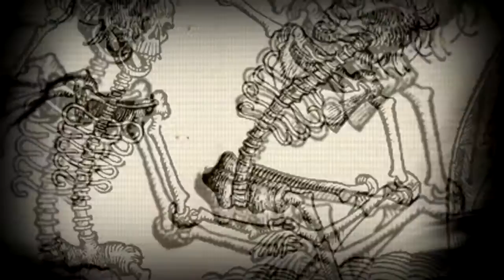Back in Time - Season 5 Act 5 - I ran out of meaningless taletles.